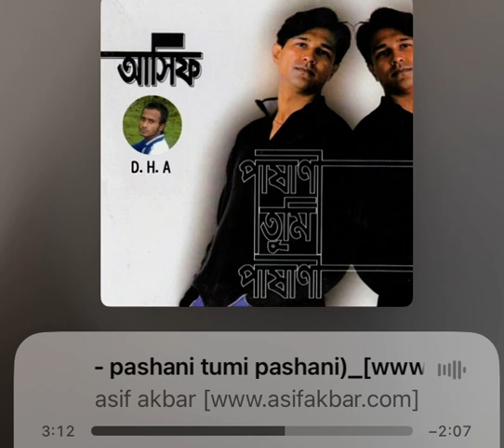Asif - Shagoto Janabo | স্বাগত জানাবো তোমায় | আসিফ আকবর | Pashani Tumi Pashani | Deewan Halim Asif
Song : Shagoto Janabo | স্বাগত জানাবো তোমায়
Singer : Asif Akbar
Album : Pashani Tumi Pashani
Lyric : Pradip Saha
Tune : Azmir Babu
Label : Soundtek

Exclusive Digital Partner - Believe Music